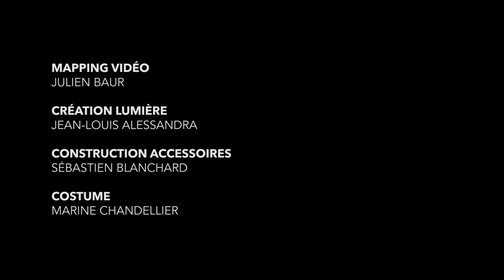TEASER HORS CASE | danse & bande dessinée | BANG!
HORS CASE  |  Un seule-en-scène entre danse contemporaine, danse-théâtre et bande dessinée

"J’ai lu que le plus grand regret des personnes âgées est de ne pas avoir vécu la vie qu’elles auraient voulu vivre, mais plutôt celle que les autres attendaient d’eux... Je me demande quelle vieille personne je serai. Comment savoir de quoi sera faite notre peau, ce qui aura creusé nos rides ? ".

PREMIÈRE : DIMANCHE 13 FÉVRIER 2022 À 17H
DANS LE CADRE DU FESTIVAL DE CRÉATION EMMERGENTE
Centre culturel Jean Vilar / Champigny-sur-Marne
52 rue Pierre Marie Derrien 94500

ÉQUIPE:
Dessins originaux | Edmond Baudoin
Danse, chorégraphie et conception | Elise Roy
Mise en scène | Apolline Roy
Composition et montage son | Bastien Nouri
Mapping vidéo et régie | Julien Baur
Création lumières | Jean-Louis Alessandra
Conception accessoires | Sébastien Blanchard
Costume | Marine Chandellier
Images | Corentin Courage & Rhaíssa Monteiro Pinto

INFO & CONTACT |  BANG!